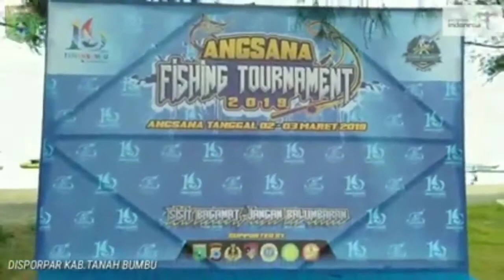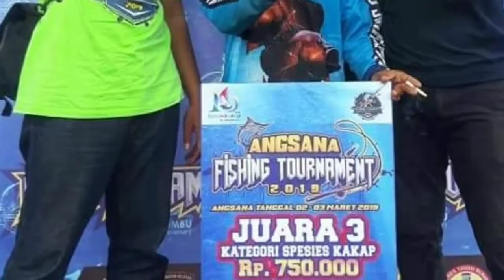Angsana fishing tournament 2019 kabupaten tanah bumbu kalimantan selatan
angsana fishing tournament atau turnamen mancing angsana 2019 kabupaten tanah bumbu kalimantan selatan
Melalui Dinas Kepemudaan Olahraga dan Pariwisata serta Dinas Perikanan, berkerja sama Pemerintah Desa Angsana, Pemerintah Kabupaten (Pemkab) Tanahbumbu kembali menggelar event tahunan.

Kegiatan dalam rangka menyambut Hari Jadi ke-16 Kabupaten Tanah Bumbu, kerja sama tersebut digelar Fishing Tournamen 2019.

Kegiatan berlangsung selama dua hari di buka Staf Ahli Bupati Bidang Pemerintahan Hukum dan Politik HM Thaha di Pendopo Objek Wisata Pantai Angsana Sabtu, (2/3/2019) kemarin.

Dibanding tahun sebelumnya, Angsana Fishing Tournamen tahun ini selain diikuti peserta dari Tanahbumbu. Namun juga diikuti peserta dari berbagai kota di Kalimantan.

Mulai dari Kalimantan Barat, Tengah, Timur, Utara serta Kalimantan Selatan hanya untuk ikut berpartisipasi pada turnamen ini.

Ketua Pelaksana Sayyid Sultan yang juga Kepala Desa Angsana mengatakan, peserta yang ikut pada turnamen tahun ini sebanyak 95 tim.

Masing–masing tim terdiri dari 5 orang peserta. Bertambah dibandingkan peserta tahun lalu yang hanya berjumlah 60 tim.

Bupati Tanah Bumbu H Sudian Noor dalam sambutanya yang dibacakan HM Thaha mengatakan, kegiatan ini bukan hanya sekedar menyalurkan hobi para angler.

Tapi juga mengenalkan lebih jauh kepada masyarakat luar, Kabupaten Tanahbumbu memiliki objek wisata bahari yaitu Pantai Angsana yang tidak kalah indah dengan pantai–pantai lainnya di Indonesia.

Karena itu, ia berharap pada turnamen di tahun mendatang, agar kiranya Angsana Fishing Tournament mampu menghadirkan para pemancing dari berbagai pulau di Indonesia. Sehingga Pantai Angsana akan lebih dikenal sebagai salah satu objek wisata bahari